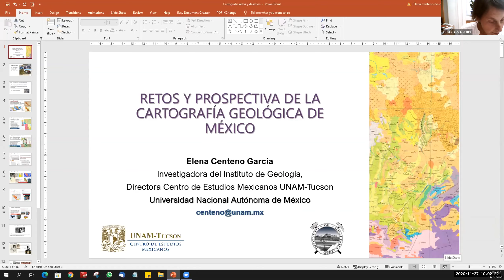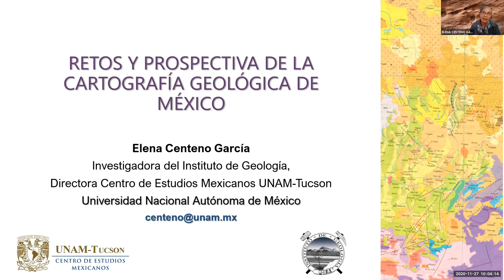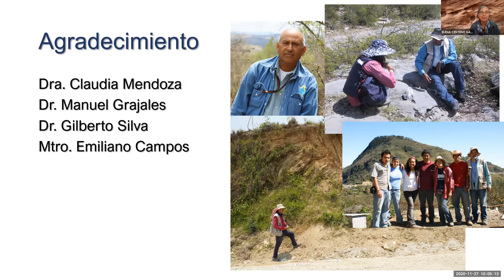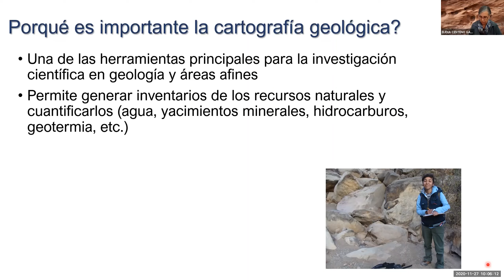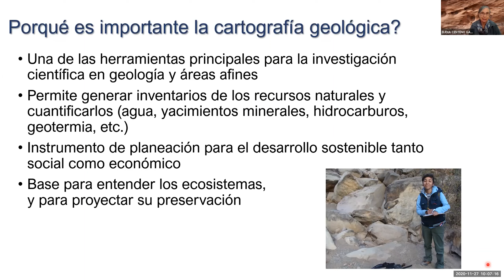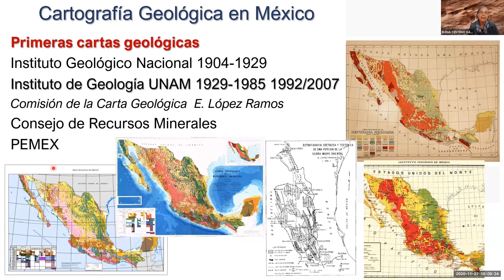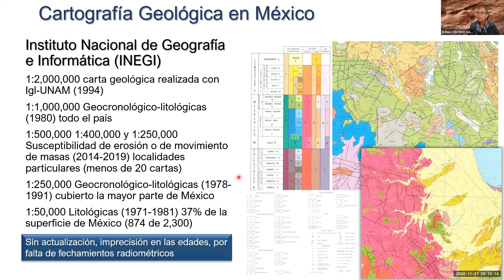Retos y prospectiva de la cartografía geológica de México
Dra. Elena Centeno García
Instituto de Geología
Encuentro Las Mujeres en las Geociencias